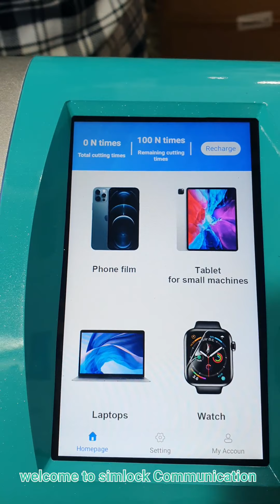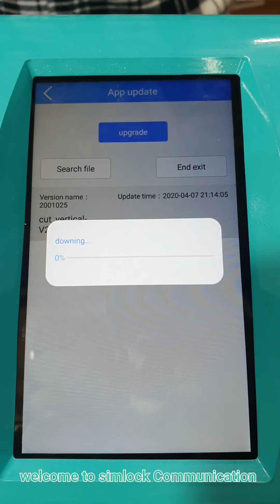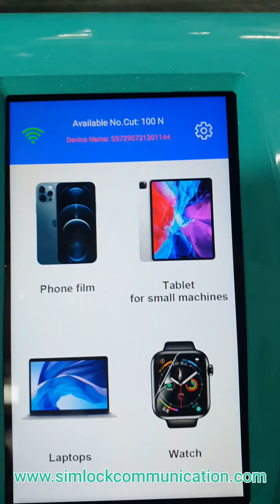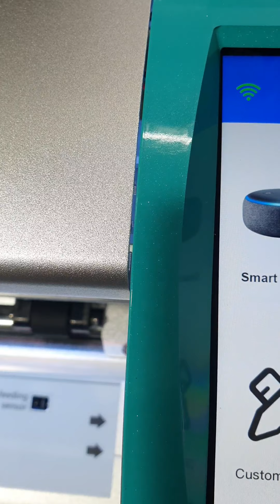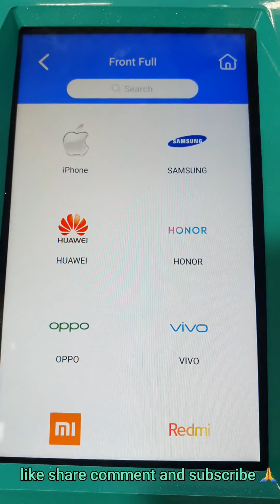How To Upgrade New Version Software 890C Pro Max